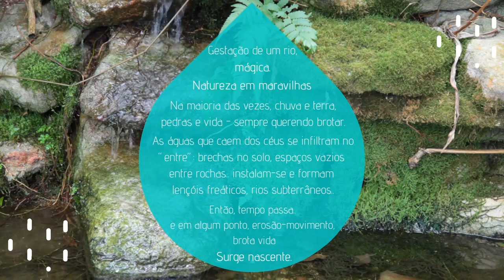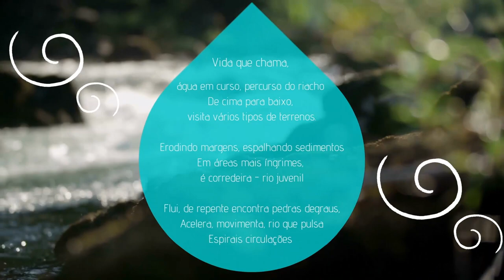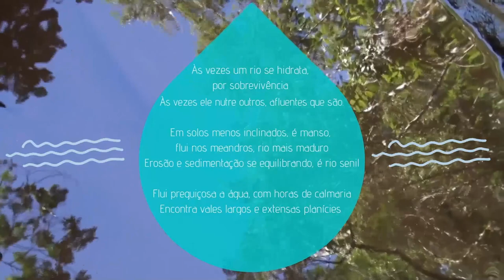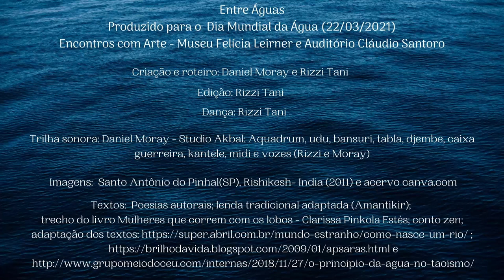Encontros com Arte - ENTRE ÁGUAS | Fluidez em dança, música e poesia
Para comemorar o Dia Mundial da Água, Daniel Moray e Rizzi Tani apresentam o espetáculo virtual "Entre Águas", mesclando música, dança, história e poesia.

Tendo a música como fio condutor, a apresentação traz reflexões e inspirações sobre a permeabilidade desse elemento vital, seu movimento e simbologia dentro e fora nós.